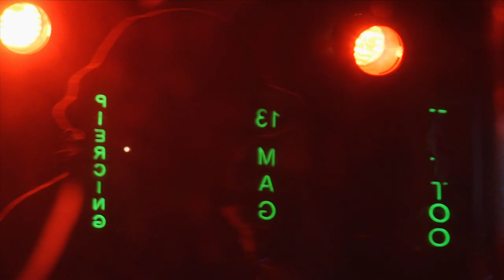DirtyMercy on Hidden City Travel Channel outtro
Tanya Winch and Dirty Mercy were asked to perform at The Saxon Pub for an episode of Hidden City Austin, a real crime TV series that exposed real crimes from different cities around the US.  It was produced by Crazy Legs Productions and aired on The Travel Channel.